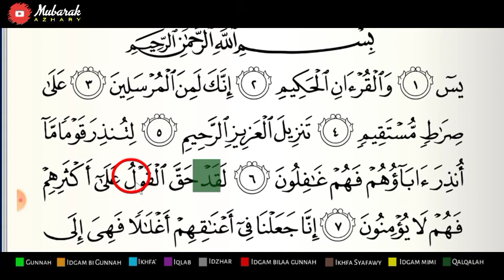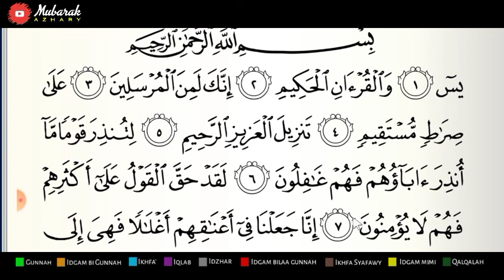BELAJAR ALQURAN TAJWID BERWARNA | Surat Yasin 1-7